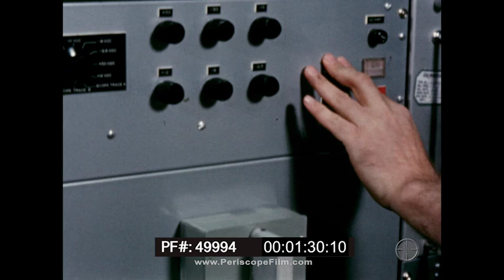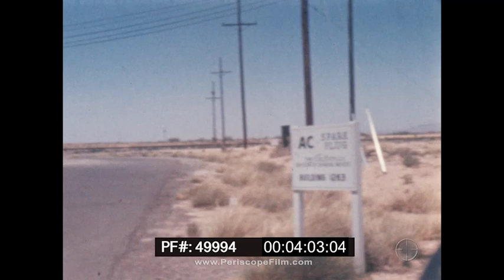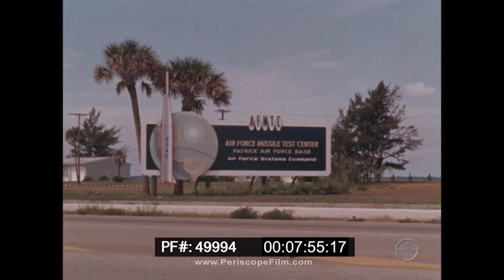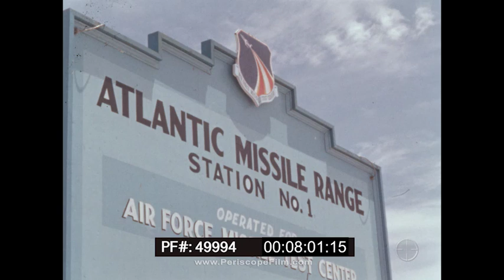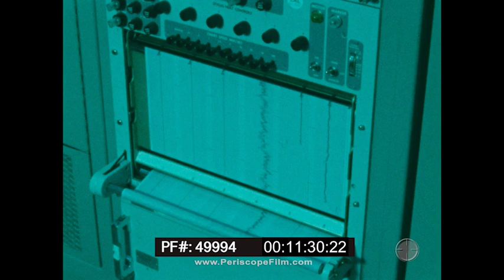I.B.M. MISSILE GUIDANCE COMPUTER SYSTEM FOR TITAN II ICBM FILM FOOTAGE (SILENT) 49994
This silent film was likely a test print of "dailies" for an industrial film about the missile guidance computer for the Titan II ICBM and rocket booster. The film was shot by IBM-Oswego, also known as IBM Federal Systems, which was created in 1957 to handle IBM's military business. This organization later became Lockheed Martin Systems Integration – Owego (LMSI), a subsidiary of Lockheed Martin, and also called Lockheed Martin Federal Systems. IBM's contract for Titan I/Titan II was to provide a missile guidance computer (MGC) known as the IBM ASC-15 digital computer. The ASC-15 (Advance System Controller Model 15) was a digital computer developed by International Business Machines (IBM) for use on the Titan II intercontinental ballistic missile (ICBM). It was subsequently modified and used on the Titan III and Saturn I Block II launch vehicles. The ASC-15 was built on an aluminum frame about 1.5x1.5x1 feet. The sides, top and bottom were covered by pieces of laminated plastic, covered with gold-plated aluminum foil. These covers were slightly convex and ribbed for stiffness. Inside the covers were fifty-two logic sticks, each containing four welded encapsulated modules. These surrounded a bell frame housing a drum memory. The drum was a thin-walled stainless steel cylinder 3 inches long and 4.5 inches in diameter covered with a magnetic nickel-cobalt alloy. It was driven by a synchronous motor at 6,000 rpm. The drum had 70 tracks, of which 58 were used and 12 were spare.

Its principal function on these rockets was to make navigation calculations using data from inertial sensor systems. It also performed readiness checks before launch. It was a digital serial processor using fixed-point data with 27-bit words. The storage was a drum memory. Electronic circuits were welded encapsulated modules, consisting of discrete resistors, transistors, capacitors, and other components welded together and encapsulated in a foam material.

The first Titan II guidance system used with the ASC-15 was built by AC Spark Plug, whose factory is seen at the 3:25 mark. It used an IMU (inertial measurement unit, a gyroscopic sensor) made by AC Spark Plug derived from original designs from MIT Draper Labs.

Some of the more interesting footage shown in the film includes shots of the drum memory system (1:20), a rocket sled test at 8:29 to see how the guidance package would respond in launch conditions, footage at 7:53 of what appears to be a Cray supercomputer, more detailed rocket sled track tests at 9:44, shipment of a Titan missile by truck in stages at 10:25 to the U.S. Air Force Missile Test Center located at Cape Canaveral, part of the Atlantic Missile Range, insertion of the package into a missile at 11:50, IBM and AC/Delco workers going into the launch complex at 12:47, and a countdown and launch at 13:20.